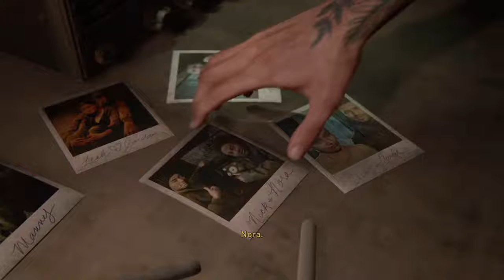The Last of Us Part 2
i'm a 3D animator and this channel is for my gaming purposes. for my 3D works you can check on my other youtube channel it's labib rivaldy